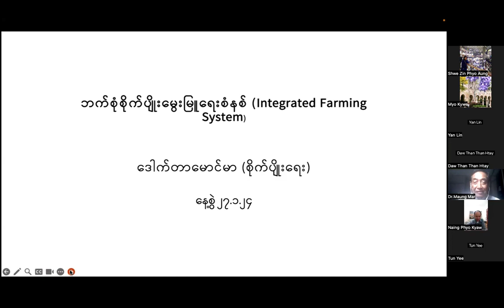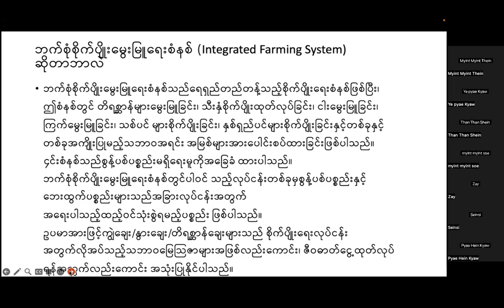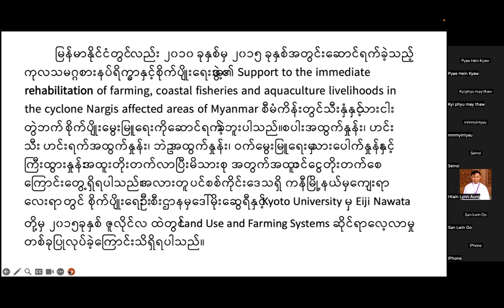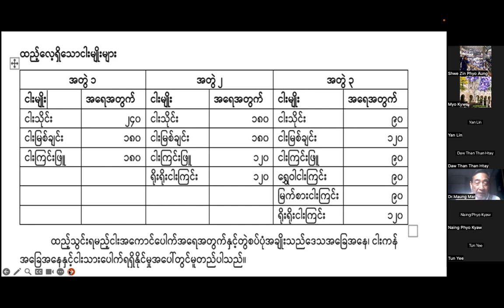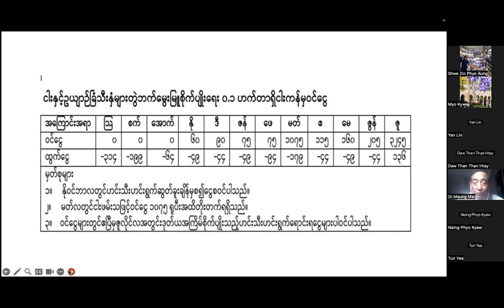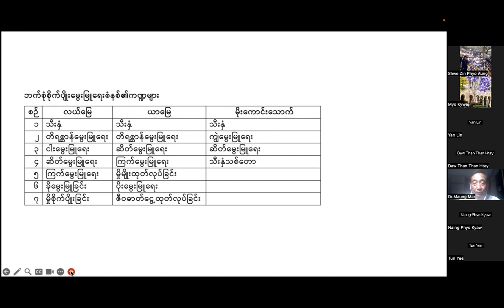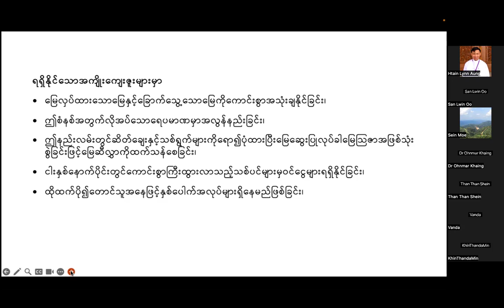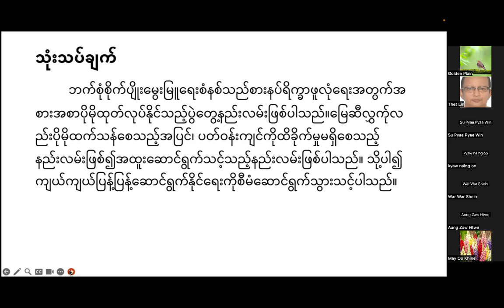Integrated Farming System by Dr Mar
Golden Plain Knowledge sharing program on 27 January 2024